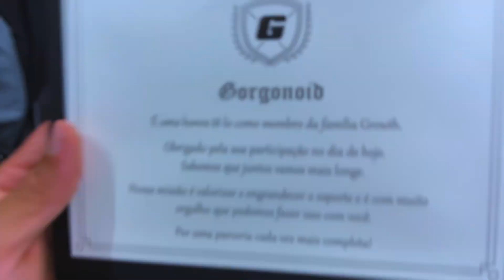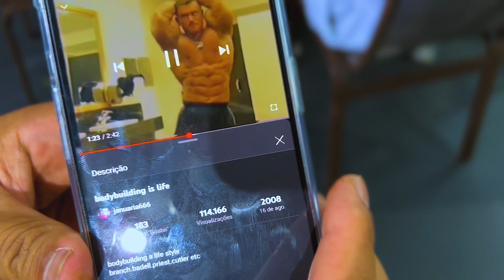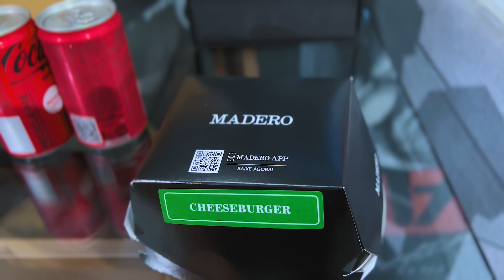GORGONOID FOI ATRÁS DO LÉO STRONDA PRA RESOLVER UM MAL ENTENDIDO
Para entrar no meu grupo GRATIS para tirar dúvidas, fofoca, e mais! (clique no link abaixo)👇

Se você gosta de mim, você pode ajudar se tornando membro deste canal, tenha comentários em destaque e ajude o canal a continuar produzindo conteúdo de qualidade!

GROWTH SUPPLEMENTS (direto da fábrica!! 💊🔬)

LOJA MAROMBA (Pré treinos importados originais, SARMs, melhores multivitamínicos, etc.. Dragon, Enhanced, ON 💉💀)

BARATO SUPLEMENTOS (pastas de amendoim, molhos zero, temperos fit,  etc. 🍽🥜🍎)

Obs.: O número de estrelas representa a "importância" que eu julgo adequada.